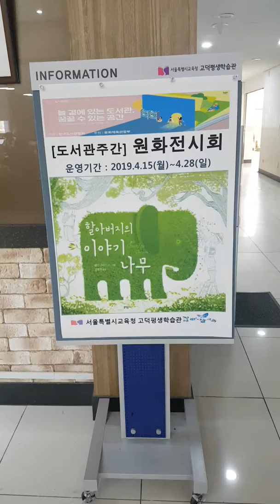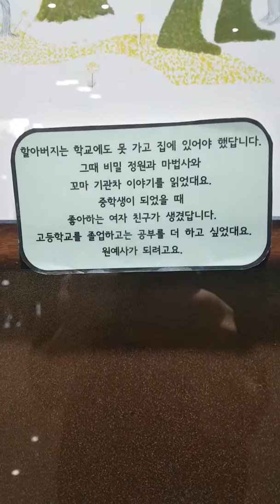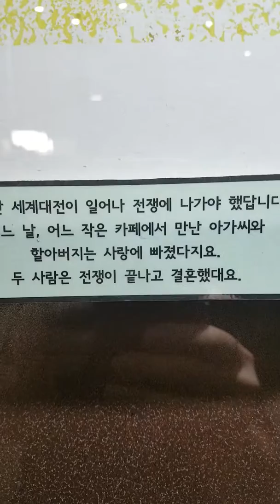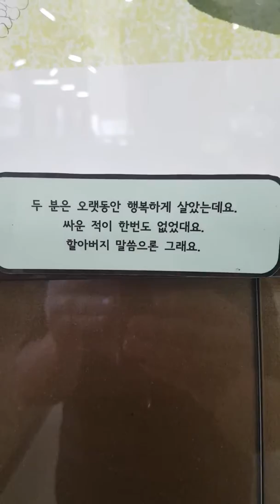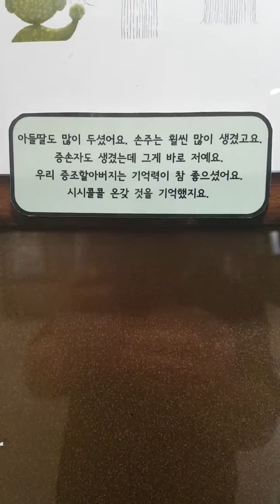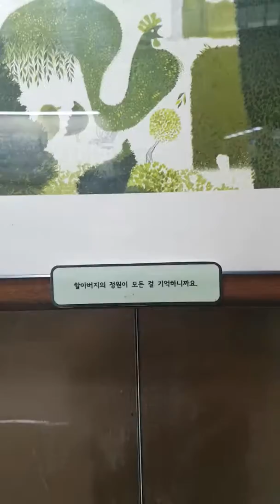[도서관주관] 원화전시회 - "할아버지의 이야기 나무"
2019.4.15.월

서울시 강동구 고덕평생학습관 1층 전시실

전시기간 : 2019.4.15.월 ~ 4.28.일

저   자 : 레인 스미스
출판사 : 문학동네어린이, 2011

주    관 : 고덕평생학습관 정보자료과